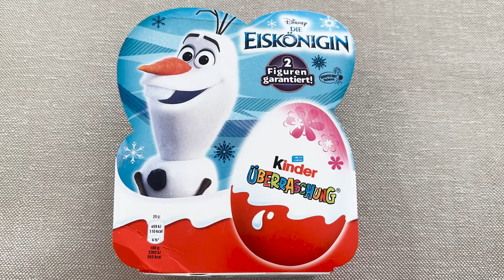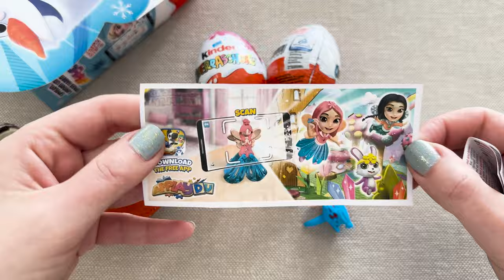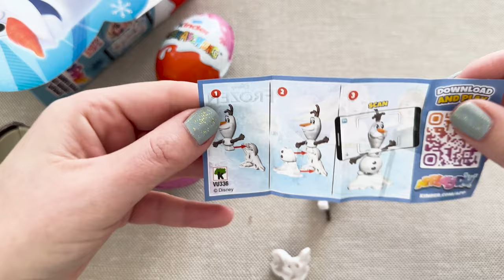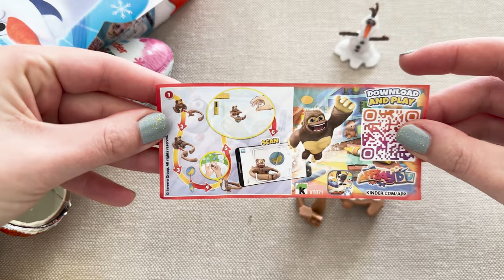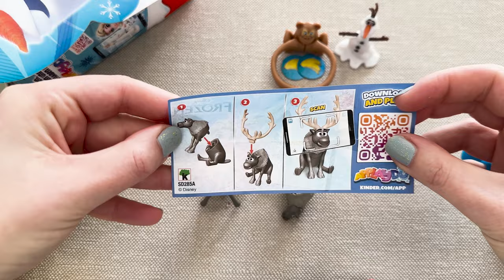NEW!!! Frozen Edition Kinder Surprise Box with 4 Eggs l Exciting ASMR Unboxing from Germany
❄️✨ Immerse yourself in the enchanting world of Frozen with our ASMR unboxing of the Kinder Surprise Box featuring 4 eggs in the Frozen Edition, straight from Germany! Join us as we unwrap the magic of Elsa, Anna, and Olaf, with each egg containing delightful surprises inspired by the beloved characters. The soothing sounds of crinkling wrapping paper, gentle tapping, and the joy of discovering what's inside make this unboxing a magical ASMR experience. Let the Frozen Edition Kinder Surprise eggs transport you to a winter wonderland of sweet surprises! 🍫❄️